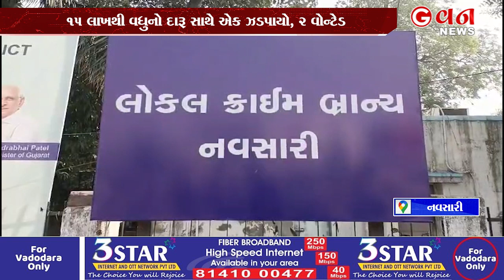ચીખલી હાઈવે પર પૂઠાના બોક્ષની આડમાં છૂપાવેલો દારૂ ઝડપાયો | G One News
ચીખલી હાઈવે નજીકથી ટેમ્પોમાં ખાખી પૂઠાના બોક્ષની પાછળ સંતાડીને લઇ જવાતા ૧૫ લાખથી વધુનો દારૂ સાથે એક  ઝડપાયો, ૨ વોન્ટેડ